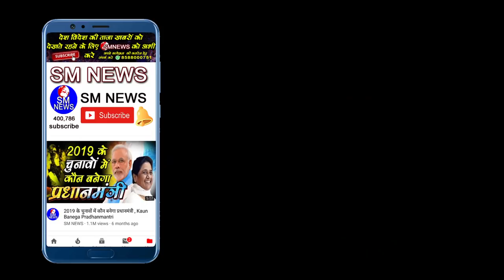शीला, तिवारी की जनसभा हुई फीकी बीएसपी के इस कैंडिड की वजह से - Rajbir Singh BSP Candidate